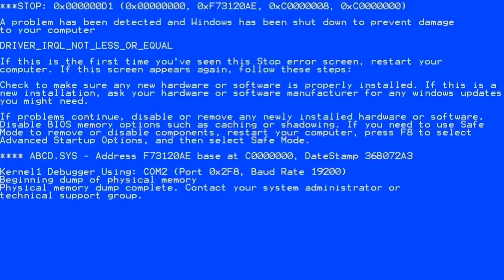EZ LE KRAKEN ● TEMPS FORTS ● SEA OF THIEVES